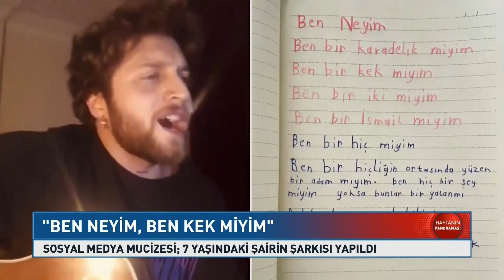Sosyal Medyayı Sallayan 7 Yaşındaki Çocuğun Şiiri Şarkı Oldu! Semra Topçu Haftanın Panoraması KRT TV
Annesi tarafından sosyal medyada paylaşılan 7 yaşındaki bir çocuğun 'Ben Neyim' şiiri Ufuk Beydemir tarafından bestelendi.

1_ Soylu'nun İşaret Ettiği Emniyet Genel Müdür Yardımcısı Meydan Okudu! | Gün İzi

2_SON DAKİKA... Mehmet Ağar Görevden Alındı! | Gün İzi

3_Sedat Peker'den Dikkat Çeken "Ümitcan Uygun" İddiası | Hafta Sonu Haber

4_O Provokatör Bakın Kim Çıktı? | Hafta Sonu Haber

5_Özışık Kardeşlerin İş Yerine Polis Baskını | Hafta Sonu Haber

6_Yine Oldu.. Eski İmam-Hatip'ten Erdoğan'ın Önünde Atatürk'e Hakaret!  | Hafta Sonu Haber

7_Taliban İlk Basın Toplantısını Yaptı.. Taliban Yetkilisi Hangi Soruyu Cevapsız Bıraktı? | Günaydın

9_Sedat Peker'den Olay Yaratacak Yeni Görüşme Kaydı.. | Hafta Sonu Haber